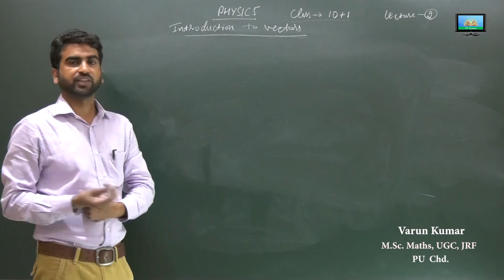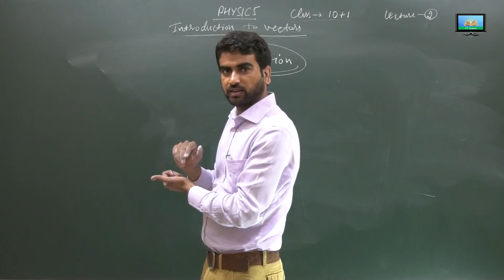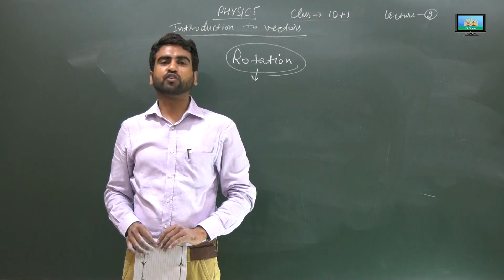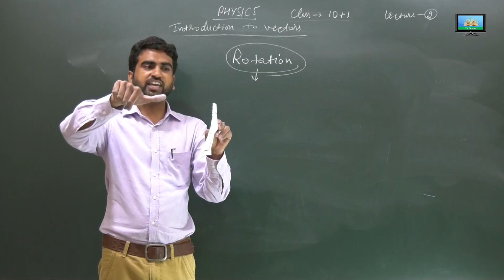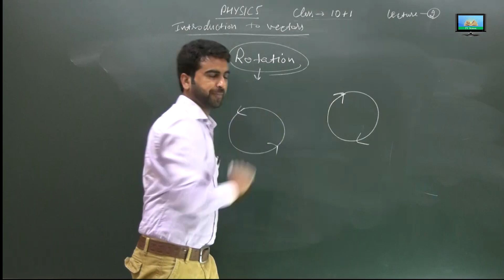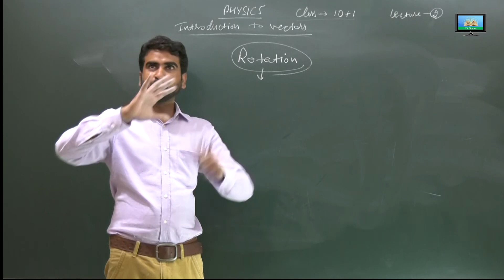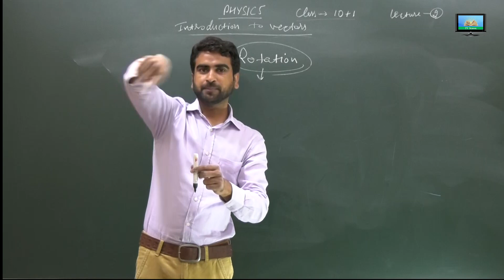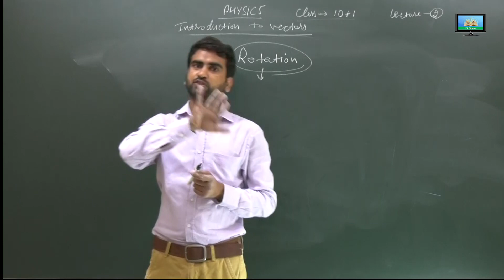TVSCHOOL.PHYSICS (Full Syll. Now Available In PenDrives)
INDIA'S EXCLUSIVE EDUCATION CHANNEL